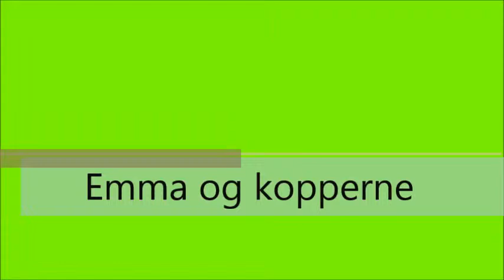Film med Emma